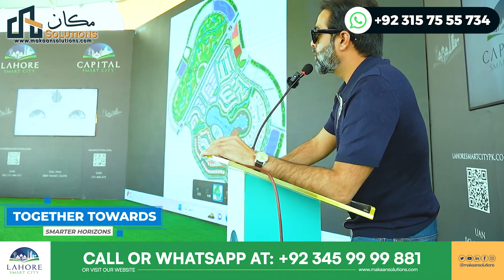Lahore Smart City | Shaping the Future of Smart Cities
In Lahore Smart City was buzzing with energy as we brought together the brilliant minds and innovators behind our vision for a smarter tomorrow.
Our esteemed Chief Guest, Mr. Mujeeb Ahmed Khan, Director of Sales and Marketing for Smart Cities, graced the event with his presence.
What's more exciting is that this was not just another gathering – it was a symphony of ideas, a celebration of innovation!
Our Selling Partners, the backbone of this incredible journey, shared their insights and aspirations for creating even smarter, more vibrant cities.
It wasn't all about sharing dreams; it was about making things happen. Our Selling Partners also made some valuable recommendations for policy improvements and adjustments to meet our goals more efficiently.

Lahore Smart City Villas Latest Update
NOC,
Developer
Positionable Villas
Lahore Smart City
Rizwan Cheema
Makaan Solutions
Overseas Central
NOC approved
Lahore smart city prices
Lahore smart city's latest news
overseas prime
Makaan Solutions
smart city
capital smart city's latest news
Lahore smart city's new update
Lahore smart city's latest
Lahore smart city's latest update
"Lahore Smart City" but why
, Rizwan Cheema,
the first house in Lahore smart city,
Lahore smart city updates,
house in Lahore smart city,
Lahore smart city new rates,
Lahore smart city old prices,
Lahore smart city new booking
Rizwan Cheema